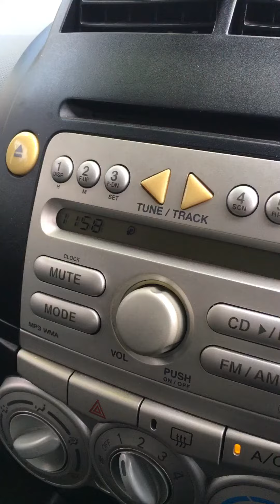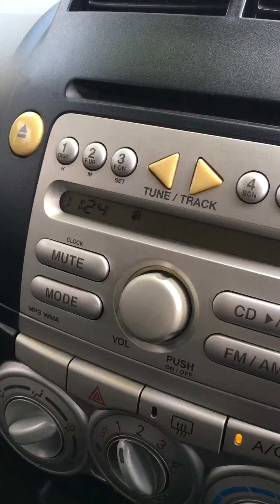Cara setting jam kereta Myvi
Harap bermanfaat